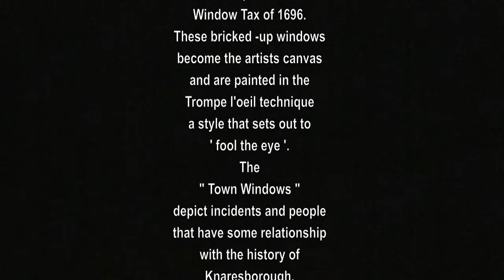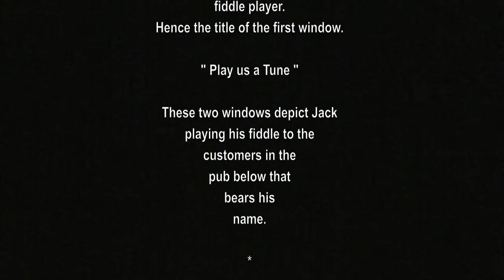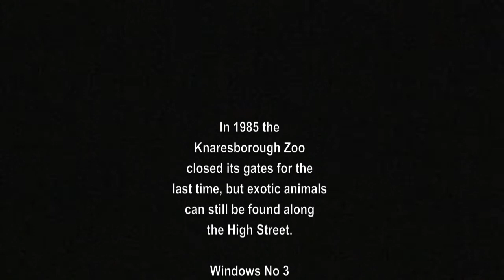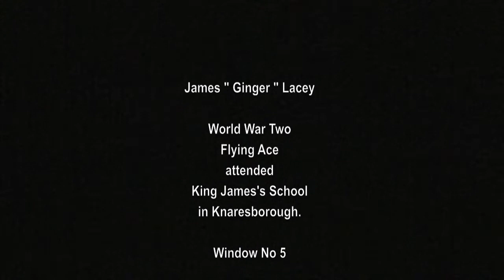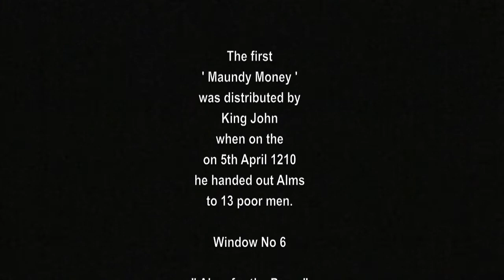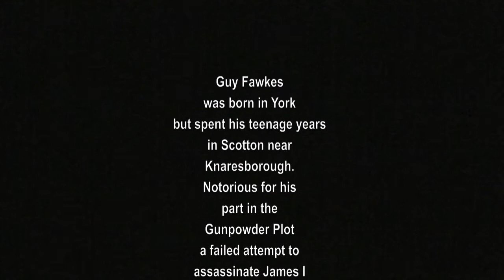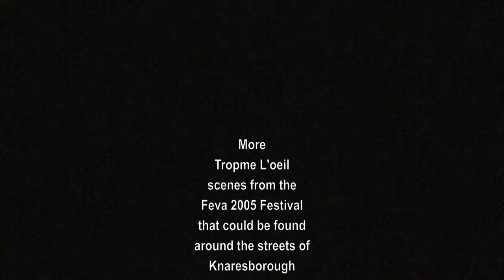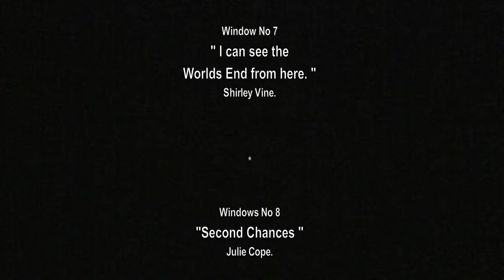Town Windows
An interesting look at a unique collection of street art.
Knaresborough's Feva Festival and the Arts Window of Opportunity shows several historically related themes around this picturesque small Yorkshire town.